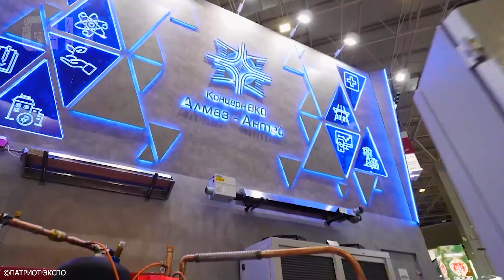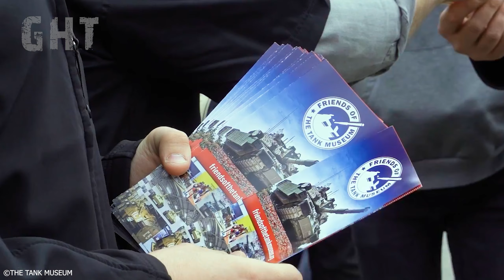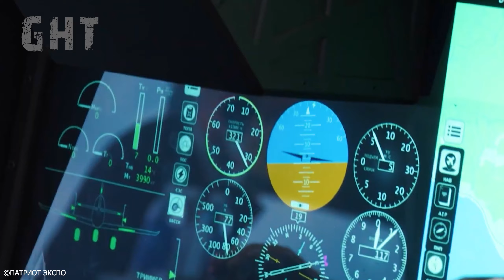5 Upcoming Military Shows & Live Fire Drills that YOU can attend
5 Upcoming Military Shows & Live Fire Drills that YOU can attend

Get ready for some serious armored action! In this video, we're counting down the top 5 upcoming military tank shows of 2025 that you won't want to miss. From the T-72 B3 firing its main cannon to the BMP-3 infantry fighting vehicle showcasing its firepower, these events are a treat for any tank enthusiast. Whether you're into international military technical forums, tankfests, or firepower showcases, we've got you covered. Join us as we take a sneak peek at the most anticipated tank displays and armored warfare demonstrations of the year. From the Pantsir S2 in action to the 2S6 firing its CIWS, these upcoming military tank shows are sure to get your heart racing. So, if you're ready to see some serious tank action, be sure to watch until the end and let us know which show you're most looking forward to.

Music

1. Track: Infraction, Emerel Gray- Voxygen

2. "Lethal Choice" by Infraction

3. Stomping-rock-four-shots by AlexGrohl

4. Track: Infraction, Emerel Gray- Voxygen

Music powered by BreakingCopyright:    • 🔥 Epic Battle Music (No Copyright) "D...